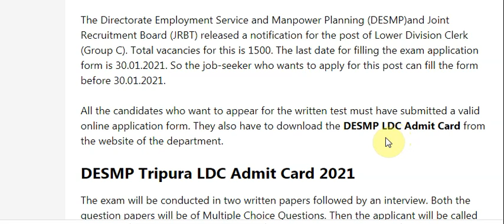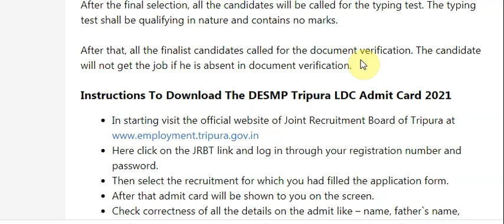Tentative Date DESMP Tripura LDC Admit Card 2021 - Lower Devision Clerk Exam Date